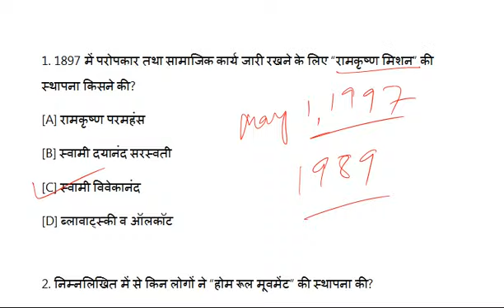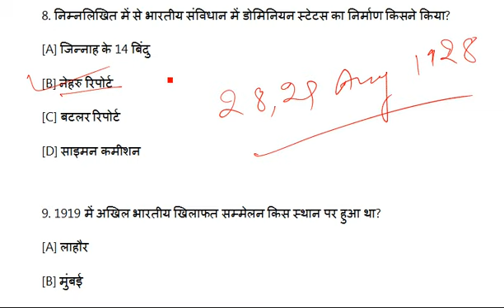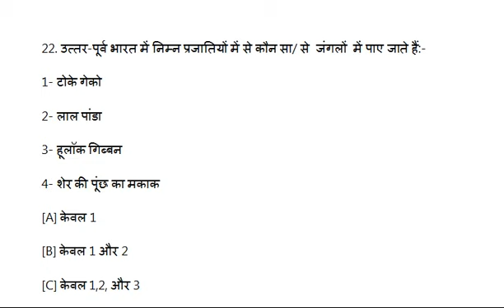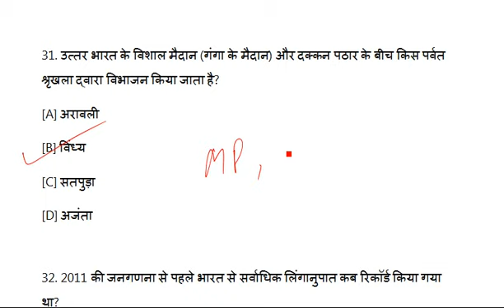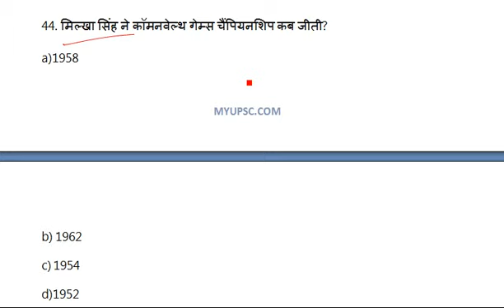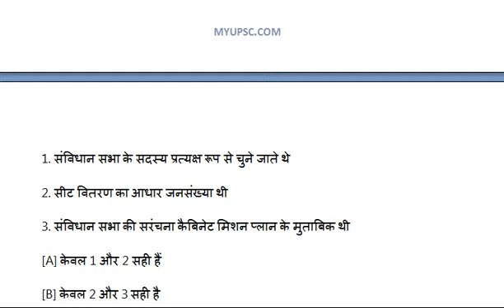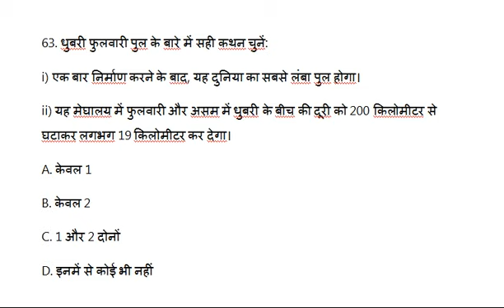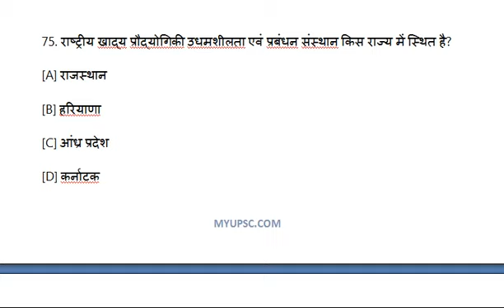UPHESC Assistant Professor Samanya Gyan Practice Test 3 | UPHESC Adv No 50 - GS Paper Preparation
UPHESC Assistant Professor Exam General Studies Practice Test 3 in Hindi. Crack UPHESC Assistant Professor exam 2021 with the help of Online Mock test Series or Free Mock Test. Every Sample Paper in UPHESC Exam has a designated weightage so do not miss out any Paper.

Preprare and Practice Mock for Uttar Pradesh Assistant Professor exam and check your test scores.

UPHESC Assistant Professor Examination advertisement no. 50 written exam date has announced and the dates are: 30 October, 06 November, 14 November, 26 November and 12 December 2021.

UPHESC Assistant Professor Exam General Studies Syllabus:

Unit-1: Current Affairs

Major events & Current Affairs : National/International
Personalities in News
Sports News
Current Research in the field of Science.

Unit-2: Teaching and Research Aptitude

Teaching: Nature, Objectives, Need, Methods Evaluation and Factor Affecting Teaching
Research: Meaning and Methods
Data: Source, Collection and Analysis
Role of UGC in Qualitative Development in Higher Education.

Unit-3: Information and Communication Technology (ICT)

ICT: Meaning, Advantages and Disadvantages
Basics of Internet & E-mailing
General Abbreviation and Terminology.

Unit-4: People and Environment

People & Environment Interaction
Environmental Depredation: cause & Solution
National and International affairs for better Environment
Environmental Control.

Unit-5: Indian History and Geography

Salient Features of Indian Culture
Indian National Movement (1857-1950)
Origin of Universe and Solar System
Indian Geography (General).

Unit-6: Indian Constitution and Economy

Preamble, Fundamental Rights and Directive Principles
Indian political system : Legislative Executive and Judiciary
Election Commission and Public Service Commission
Population, Poverty, Unemployment; Planning and Development; Income Tax
Agriculture, Industry, Trade; Money, Currency, Banking and Capital Market.